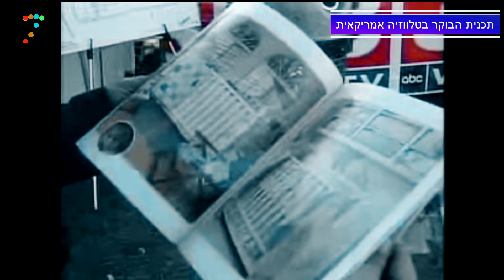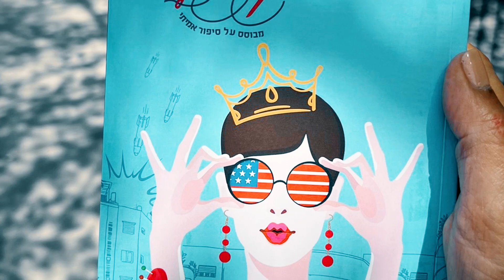הכל התחיל עם קרוליין | סוד ההצלחה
סודות ההצלחה של הישראלית נאווה שהם שכבשה את אמריקה עם המותג "נאווה דיזיין" - עיצובים לחדרי תינוקות ואימצה בעצמה שני ילדים באימוץ פתוח.  ראיון בטורונטו ולאחר 32 שנים שהיא חזרה לישראל.